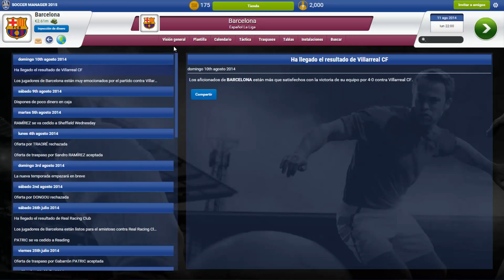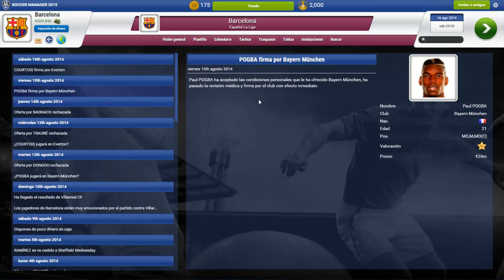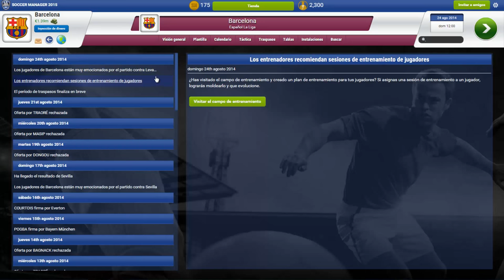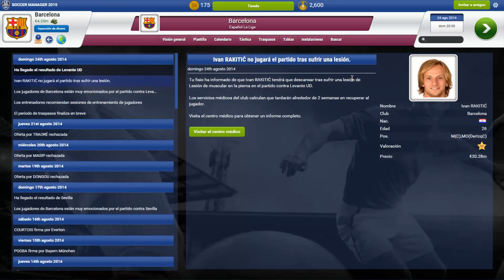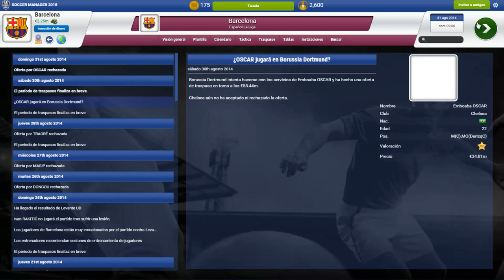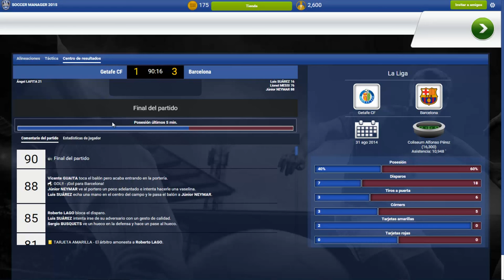Soccer Manager 2015 | Messi salvador #3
Este es un juego que es de fifa y tienes que entranar a un equipo y en este episodio Messi nos salva de empatar contra el Getafe

◘Skype: Pulga 262